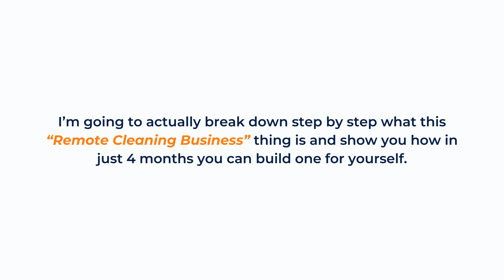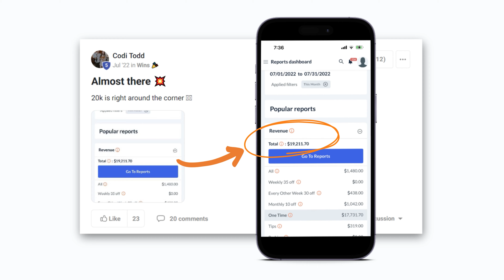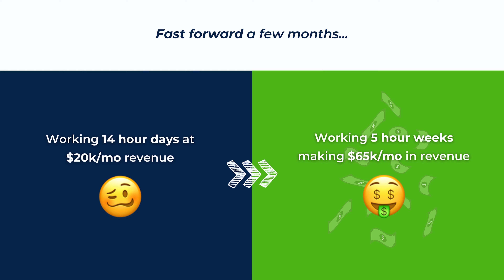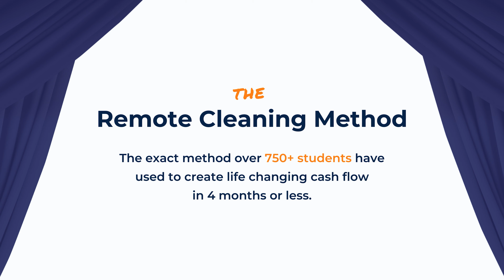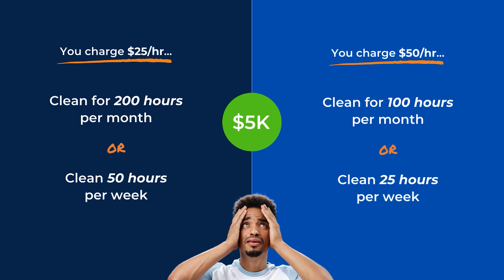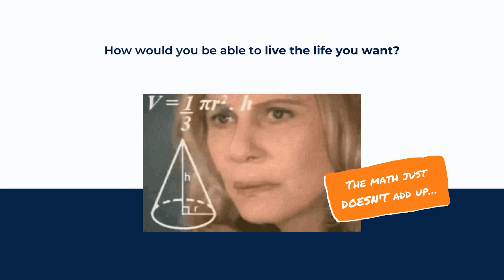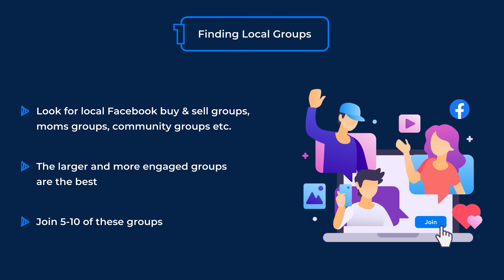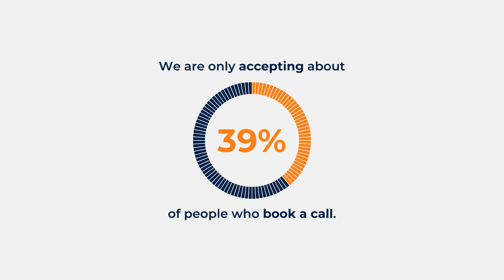How to Start a $10K/Month Cleaning Business | Step by Step Guide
In this video, Johnny goes over the exact, step-by-step breakdown of how to start and scale a Remote Cleaning business to $10K/mo in profit in just 120 days (without cleaning anything yourself). Best part? ANYONE can do it.

Want to learn more about starting your own Remote Cleaning Business side hustle? ⬇️

👀 We post business advice, Remote Cleaning testimonials and BTS content on our Instagram:

We’ve already been able to help almost 1,000 students start and scale their own Remote Cleaning Business. So, if you are feeling stuck at your 9-5 job or looking to add an extra $5-10K profit to your income then starting a Remote House Cleaning Business could be the perfect side hustle for you in 2023. All you need is a laptop, wifi and 10-15 hours a week to start making money online. It's a fully remote model so you can run your business from anywhere and you don't clean anything yourself!